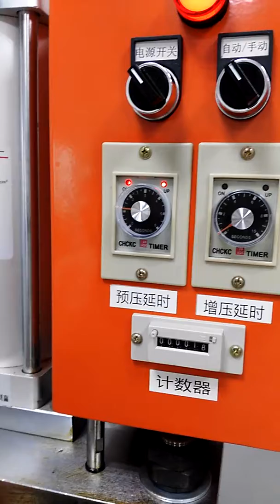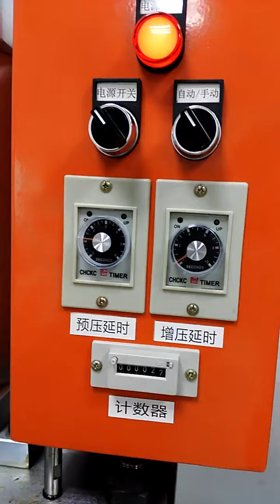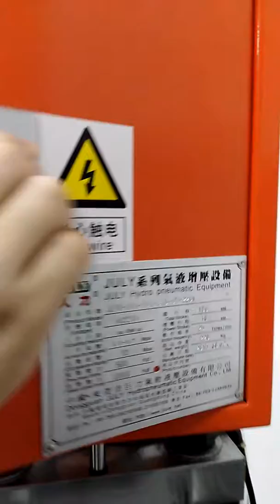4 COLUMN HYDRO PNEUMATIC PRESS JLYD-3T WORKING VIDEO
Blake Wang
Julyr Industrial Limited
Add : Julyr Industrial Park, No.8 Shuilianshan Road, Nancheng District, Dongguan, Guangdong, China.